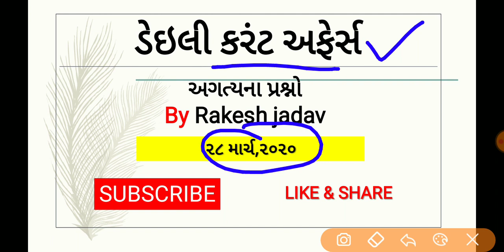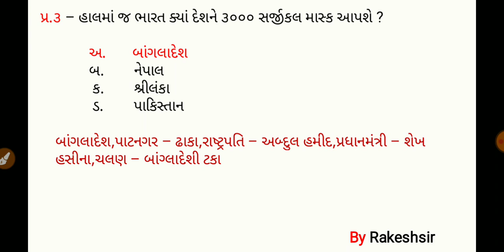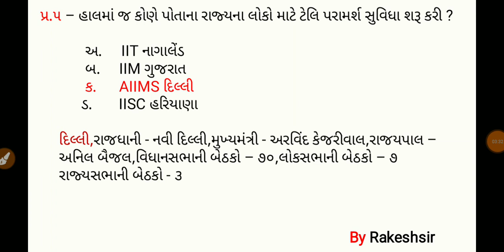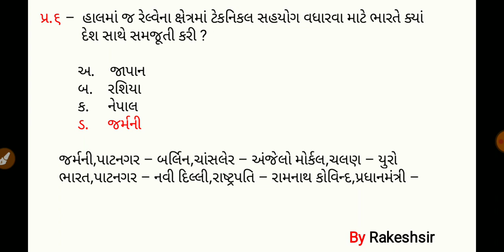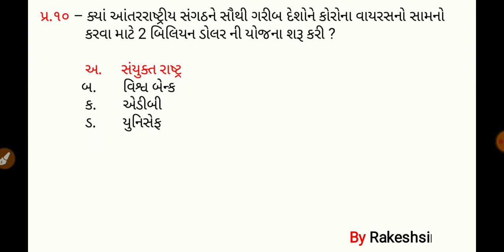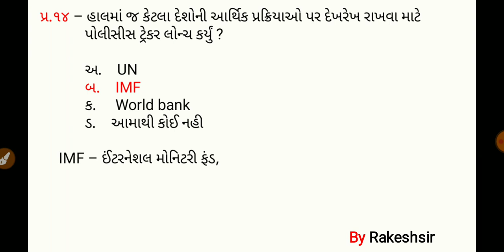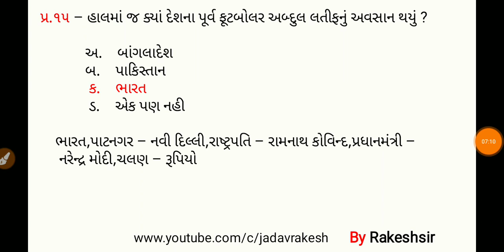28 March 2020,Current affaires in gujrati,daily gk in gujrati,MCQ,GPSC,SSC,BANK,RAILWAY,POLICE